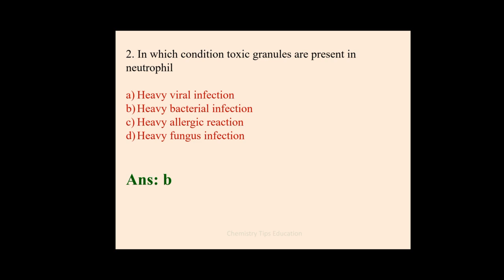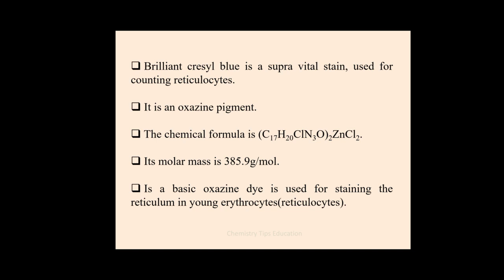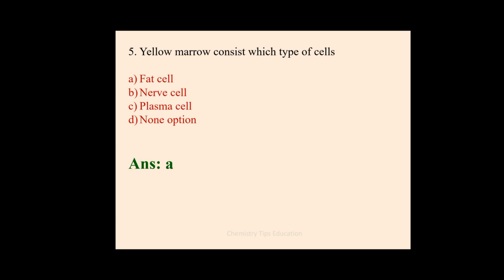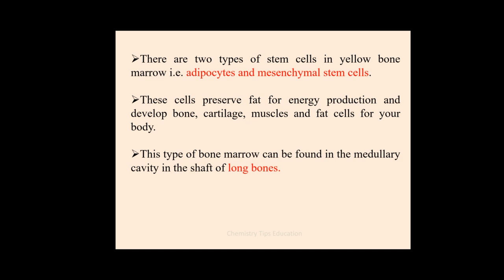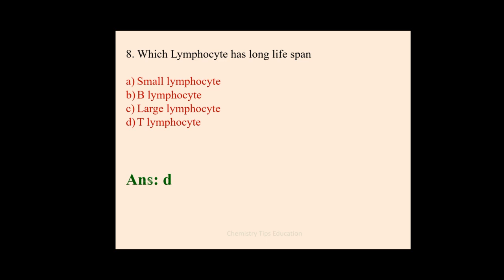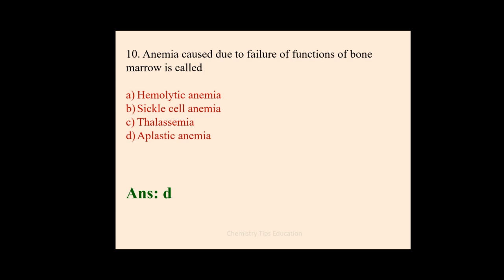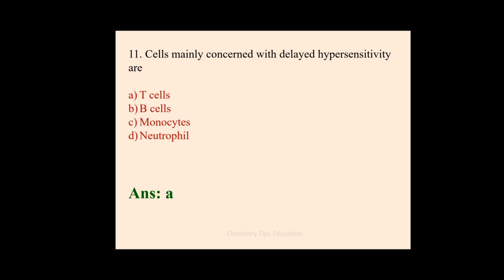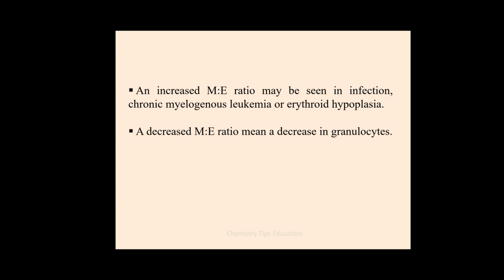junior lab assistant/ MLT PORTION/mcq with explanation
For free classes👇👇👇👇👇👇👇👇👇

Playstore install  "chemistry tips" app

Join now and share to your friends

🛎For online and Recorded class details:-